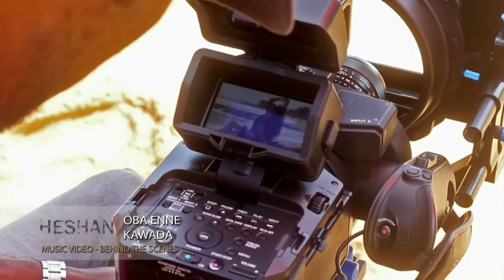The Making of Oba Enne Kawada - Heshan Don (Music Video)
"Oba Enne Kawada" is Heshan's 1st professional musical & directorial venture. Explore behind the scenes of Oba Enne Kawada Music Video.

Artist: Heshan Don
Melody & Lyrics- Heshan Don
Mixed & Mastered by: Yasas Madagedara

Video production: iMax productions
Video director: Heshan Don
DOP & Video Editing : Sandaruwan Kasthuriarachchi
Stills & Photography : Achala de Silva, Buddhika Jayawardena

Cast:
Udari Kaushalya - Model
Heshan - Main cameraman
Achala - Camera assistant 1
Dewaka - Camera assistant 2
Nimshi - Beautician
Kasun Yatawara - Udari's brother (Special Appearance)
Sashini - Kasun's girlfriend (Special Appearance)